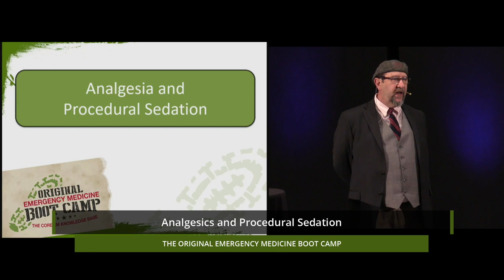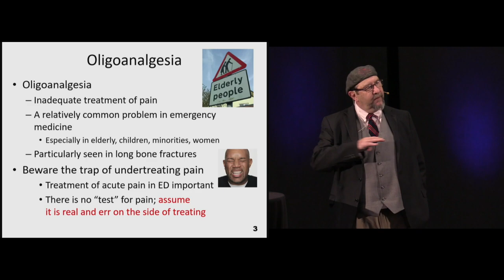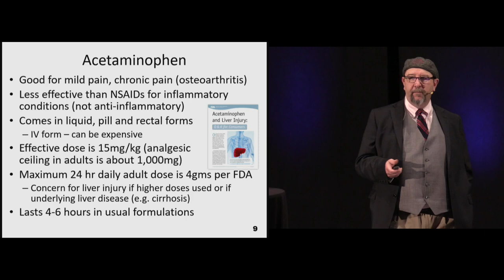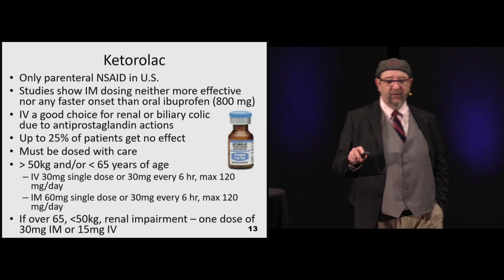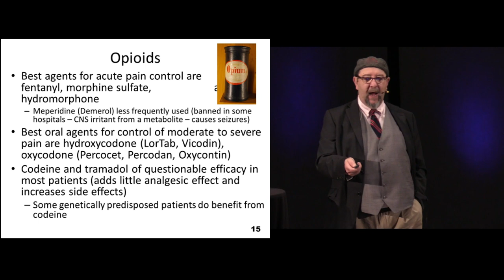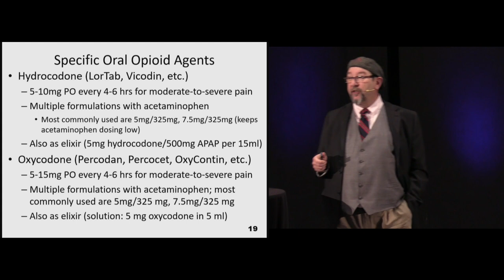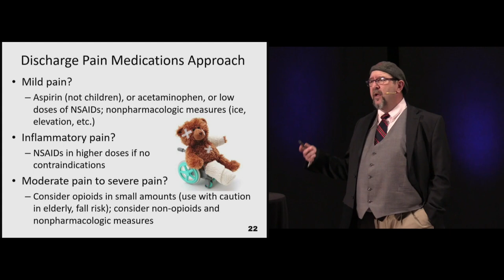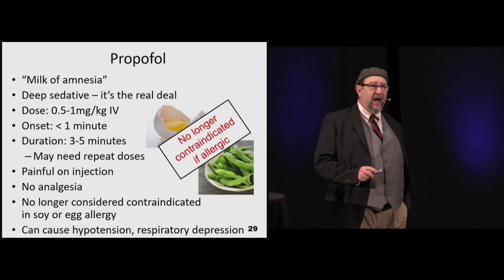Analgesics and Procedural Sedation | The EM Boot Camp Course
Analgesics and Procedural Sedation by William Mallon, MD

Experience the course that is an immersive, deep-dive into the clinical skills needed to practice in a modern day emergency department.

* Home-Study Course Available *

Expert Faculty | Start Studying Online in Minutes | 26 AMA PRA Credits

Experience the course enjoyed by 17,000 clinicians since 2012! Enjoy 48 fast-paced & concise 30-minute presentations with an award-winning EM faculty. In addition to detailed clinical content, each presentation will emphasize key documentation and risk management concepts.